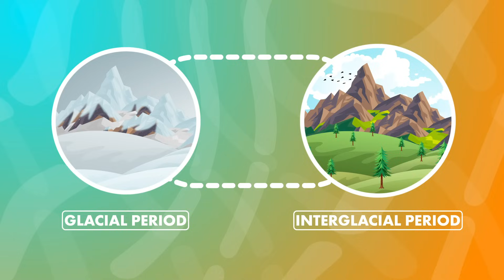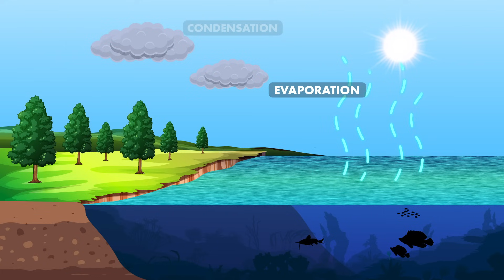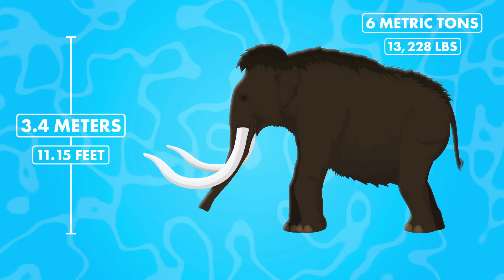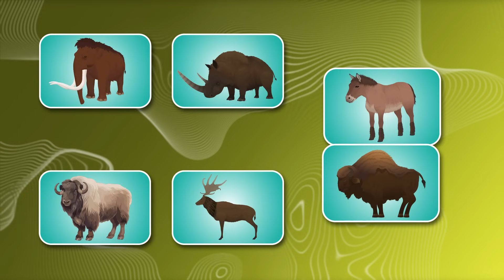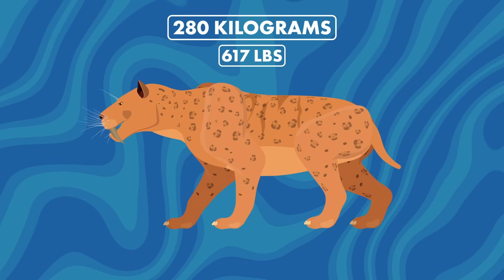Earth Was Brutal 100,000 Years Ago...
The ice age was a brutal time on our planet. However, 100,000 years ago, many extraordinary animals dominated these snowy lands, including sabertooth cats, woolly mammoths, and even giant lions that do not exist today. Neanderthals and early Homo sapiens also flourished at this time, competing with Earth’s biggest predators of the age.

Founder & Director: Peter Schumaker
Writer: Tristan Reed
Editors: Tristan Reed & Peter Schumaker
Original soundtrack by Joseph McDade
Narrated by James Brown